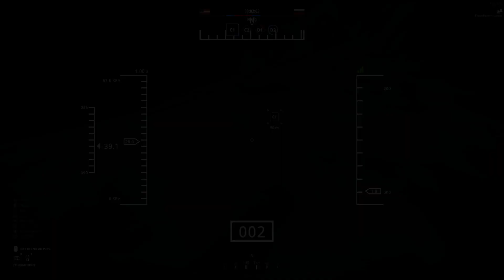Battlebit drones and chokepoints go hand in hand.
13 kills with 2 drones and 6 mines